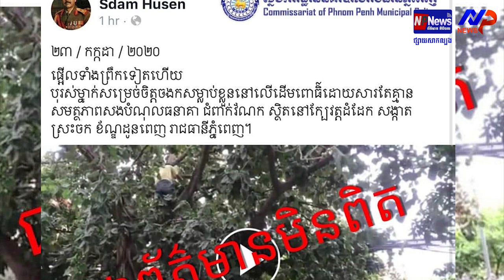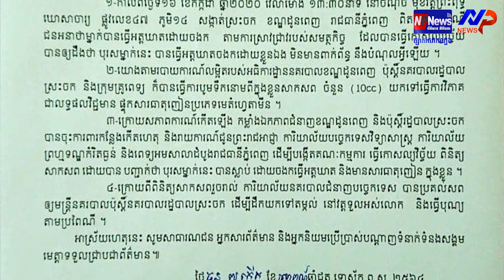ព័ត៌មាន ថ្មីៗ ក្តៅៗ (27/07/2020)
ព័ត៌មានប្រចាំថ្ងៃ